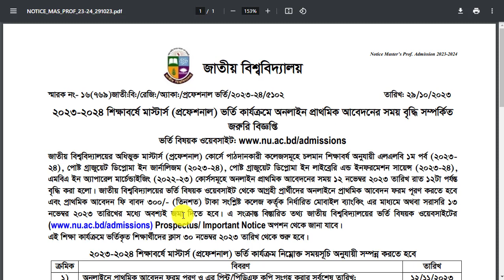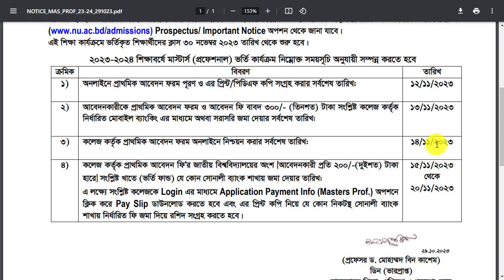মাস্টার্স প্রফেশনাল ভর্তি || NU Masters Professional Admission 2023 || Masters Professional Apply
মাস্টার্স প্রফেশনাল ভর্তি || NU Masters Professional Admission 2023 || Masters Professional Apply 2023-24

NU Masters Professional Admission 2023 online application will start on 05 October 2023. This National University Masters Professional course Admission activities will end on 29 October 2023. All eligible applicants are required to submit their applications for the NU Masters Professional Admission 2023-24 by paying the initial application fee of Taka 300 within the specified date.
National University Masters Professional Admission 2023-24
According to the newly published Masters Professional Course Admission 2023 notice, admission to the regular program for the academic year 2023-24 will start on October 05, 2023. This admission process will continue till midnight on 29 October 2023. Students have to apply online by submitting the prescribed fee within the prescribed time.

Masters Admission Start: 05 October 2023 ai 4 p.m
Application Deadline: 29 October 2023
Admission Application Fee: 300 Taka.
Class Start: 23rd February 2023
Admission Place: Online (NU admission Portal)
The National University accepts applications for admission to the Professional Masters course every academic year and publishes notices accordingly. Like every time, the National University has released a notification for admission to professional course programs in the academic year 2023.

All the information related to admission has been highlighted in the published notification. When we read the notification completely we will see what is said in the notice about Masters Professional Admission 2023-24.

Masters Professional Admission Subject List 2023
Under the National University in the academic year 2023-24, all the subjects that students can take for admission in Masters in professional courses are given below. Hopefully, you will get an idea of National University Masters Professional Courses very easily from here.

LLB 1st part (2023-24)
Post Graduate Diploma in Journalism (2023-24)
Post Graduate Diploma in Library and Information Science (2023-24)
MBA in Apparel Merchandising (2023-24)
Online application for the above courses is starting from 05 October 2023 from 4 PM onwards. National University Masters Professional Course admission will continue till 29 October 2023, at 12 a.m. Students have to apply online for admission to the mentioned courses.

Diploma in Sports Science (2022-23)
Diploma in Photography (Post Graduate) – 2023-24
Diploma in Music (Post Graduate) – 2022-23
Post Graduate Diploma in Theater Studies (2023-24)
Masters in Applied Criminology and Police Management (2022-23)
Post Graduate Diploma in Fire Science and Technology (2023-24)
Mass Media and Journalism First Phase (2023)
As stated in the second step, applicants for all the listed courses must reach out to the relevant institution directly within the designated period to submit their application. These applications cannot be submitted online. The admission process for these courses will be overseen and conducted by the respective institution.